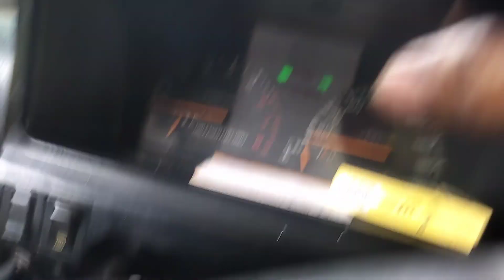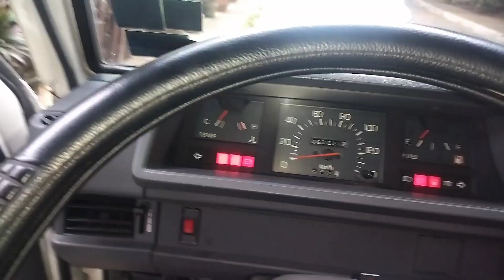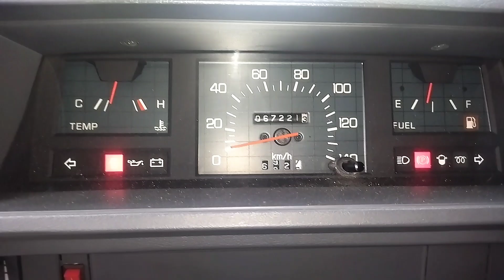Basic Tutorial // Ano Ang dapat gawin sa mga na bahang mga sasakyan?